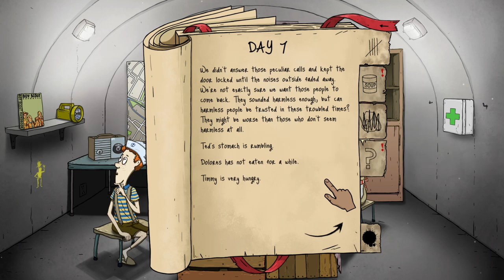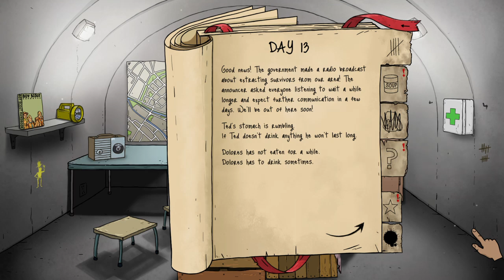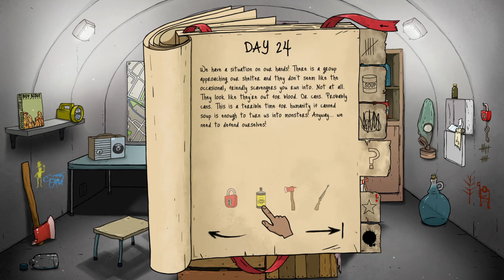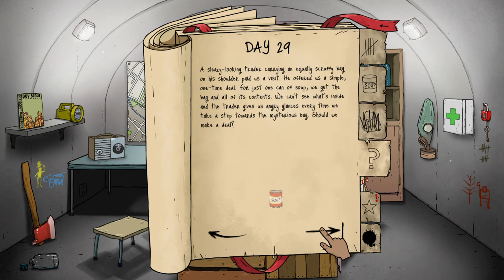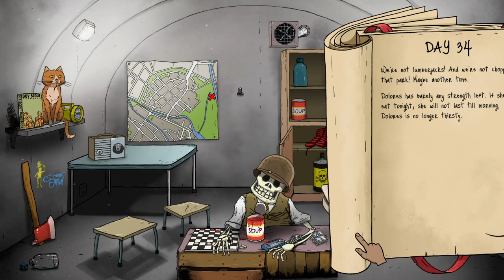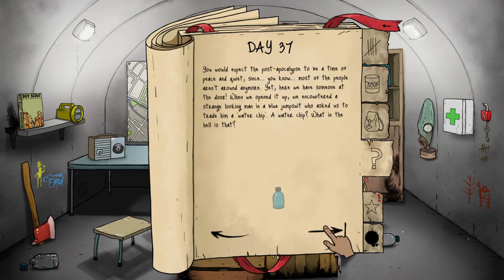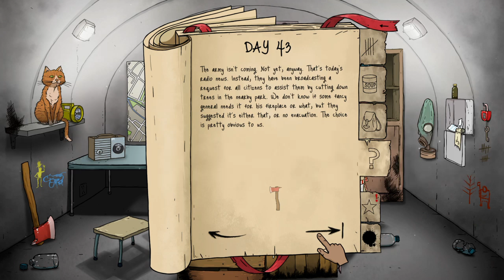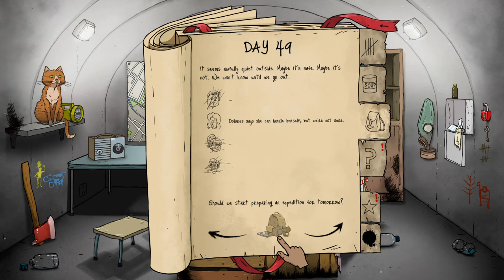60 Seconds! Reatomized 2# i won! But not the ending i wanted ALSO IM SORRY FOR MY MIC BEING QUIET